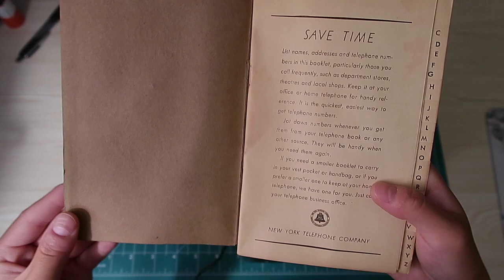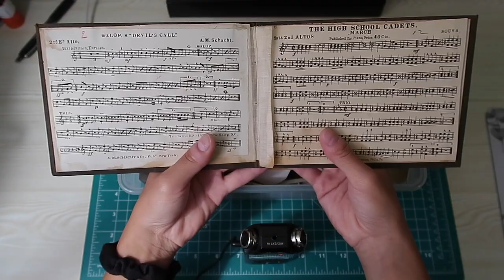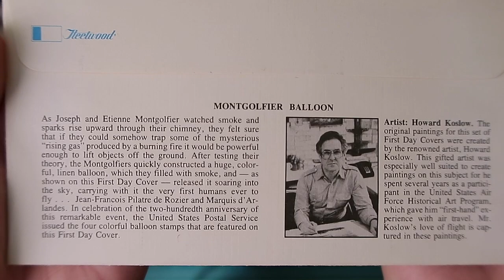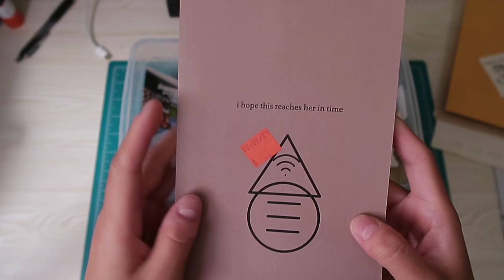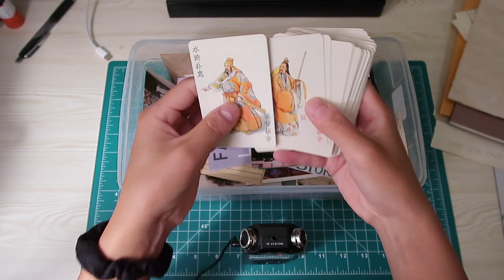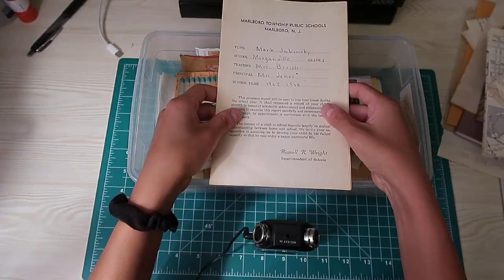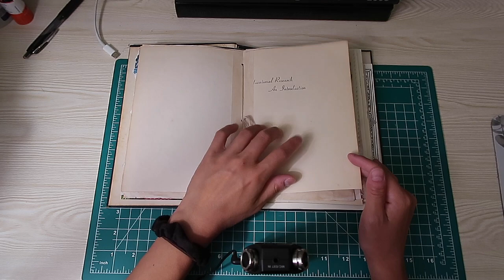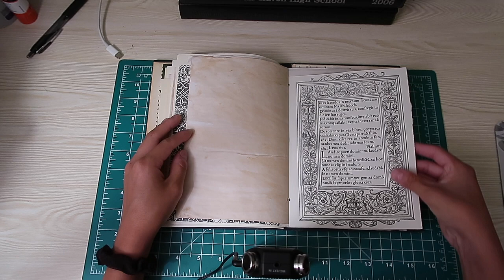ASMR (No talking) Paper sounds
Sounds-only video featuring my ephemera box! Most of these things I've gotten from estate sales, antique stores, and personal items. I also included a flip through of my most recently completed junk journal!